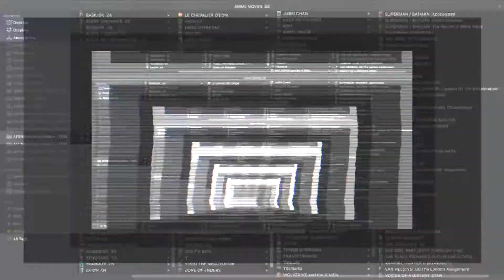PEACE MAKER KUROGANE – Anime Trailer 1 | AFENBO ✤O•G•P•A•F✤ | HD–1080|60 FPS*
. ✤ BUY OUR PRODUCTS ✤:

. ✤ ID Section ✤:

– NAME: PEACE MAKER KUROGANE
– AIRED PERIOD: [Oct 8, 2003 to Mar 24, 2004]
– # of EPISODES: 24
– From STUDIOS: Gonzo
– Outlines different GENRES: Action,  Comedy,  Historical, Samurai,  Shounen
– Play for a DURATION of: 24 min. per ep.
– Is RATED: R - 17+ (violence & profanity)

. ✤ SYNOPSIS ✤:

– Although traumatized by witnessing the murder of his parents by one of the Choushuu, Ichimura Tetsunosuke's thirst for revenge lead him to desire strength. At the age of 15, Tetsunosuke approached the Shinsengumi, wanting to become one of its members. However, Tetsunosuke lacked the skill, mind and will to emotionlessly cut down whoever threatened peace and the Shinsengumi. Even with the support of his brother Tatsunosuke and his newfound friends of the Shinsengumi, little did Tetsunosuke know the blood and pain he would have to face being part of this historical group.

. ✤ WATCH Similars or Others ✤:

– Basilisk:
– Nabari no Ou:
– Intrigue in the Bakumatsu – Irohanihoheto:

🙏🏼 : THANKS!...